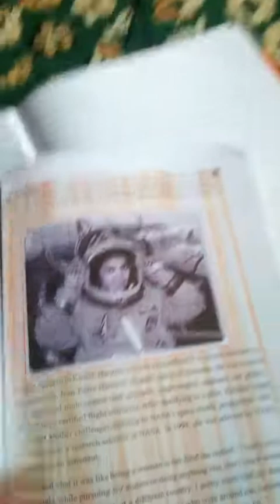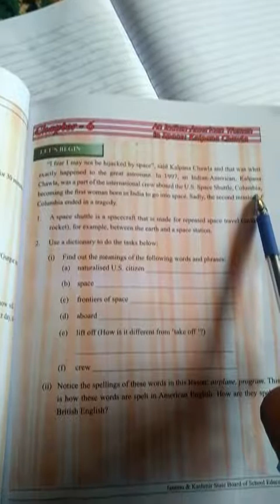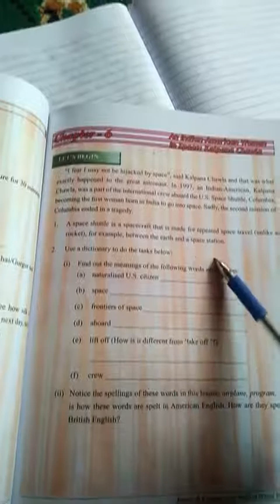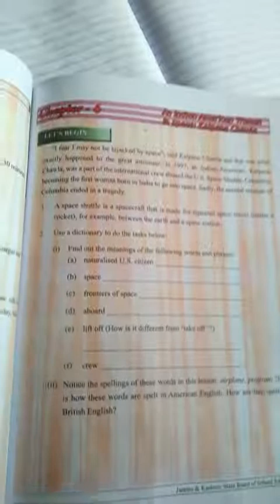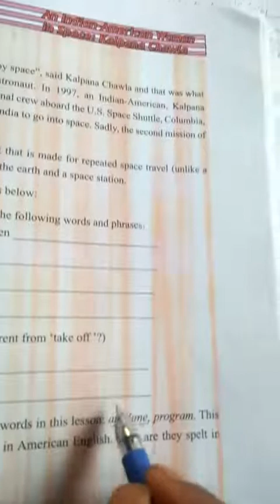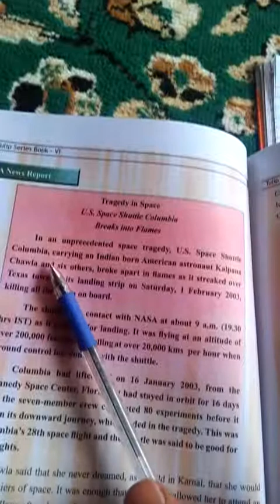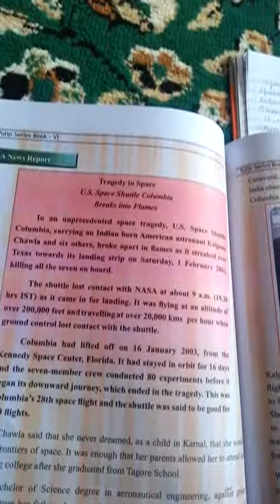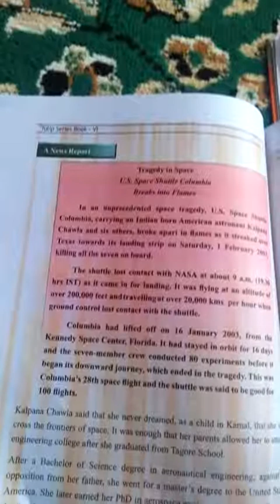6th G. English by Javeed Ahmad Mir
An Indian American women in space :Kalpana chawla